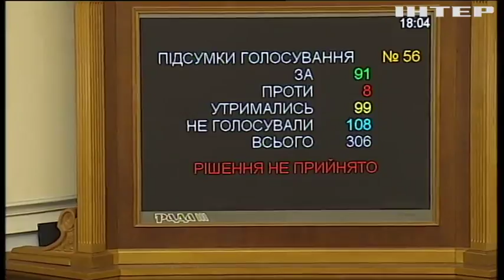Депутаты решали судьбу избирательной реформы